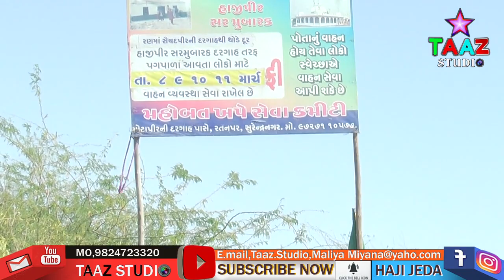Aayo aayo haji pir melogaik sankar sidhu2023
HAJIPIR SONG Shankar Siju Siju. Taaz studio Aayo aayo haji pir melo
gaik sankar sidhu